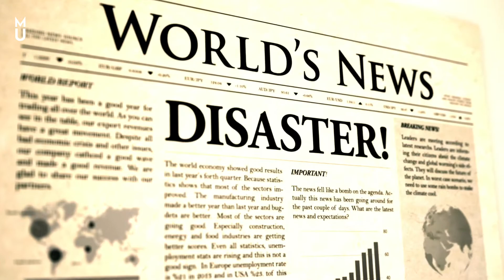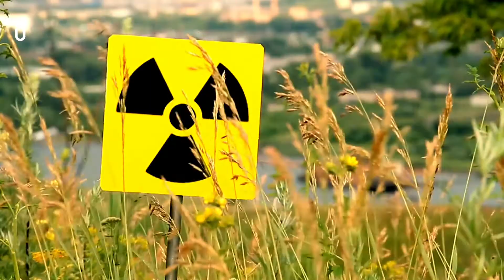O QUE ACONTECERIA SE HOUVESSE UM DESASTRE NUCLEAR NO BRASIL?